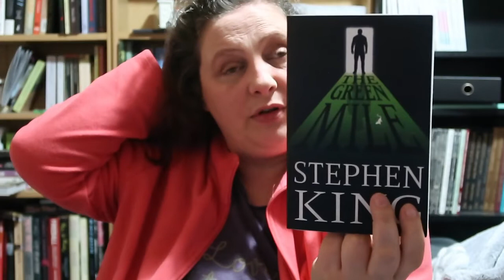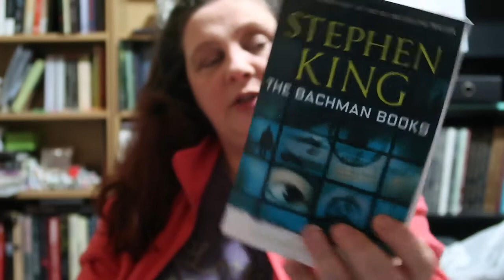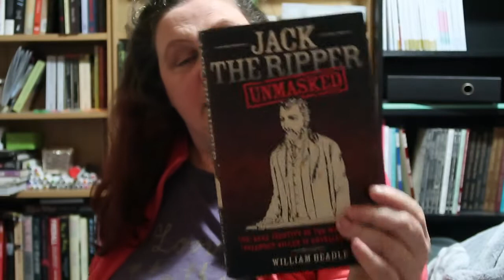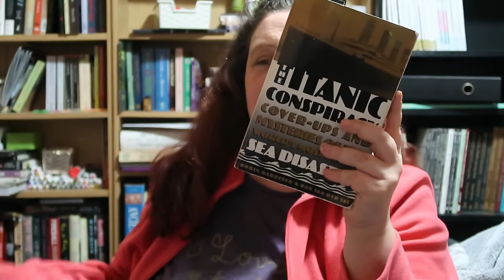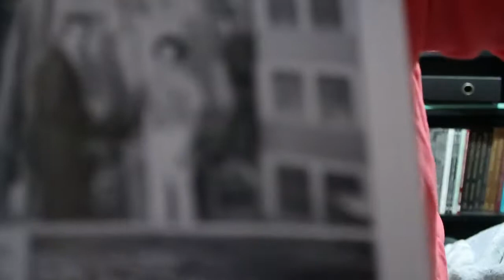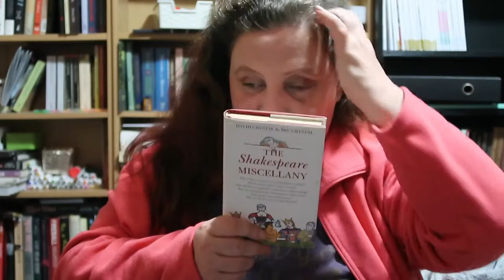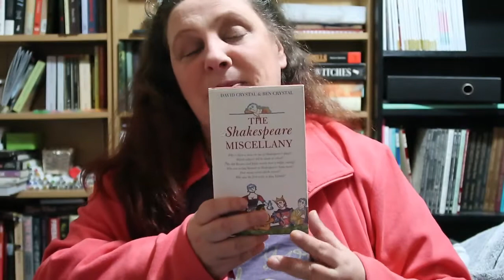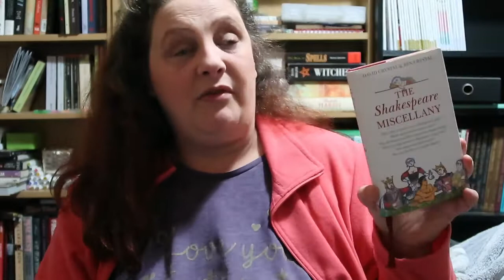A Small Back to Booktube Haul